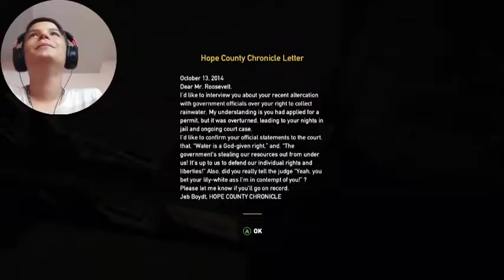FAR CRY 5 LET'S PLAY | # 2 - LIBERATING DUTCH'S ISLAND!